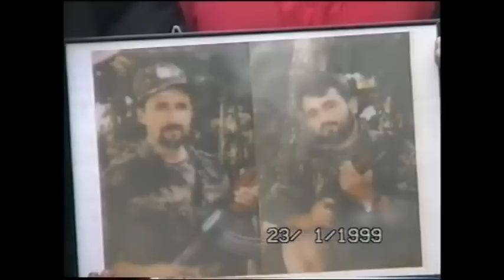Kenge per deshmoret Sami Gashi e Afrim Hajrizi